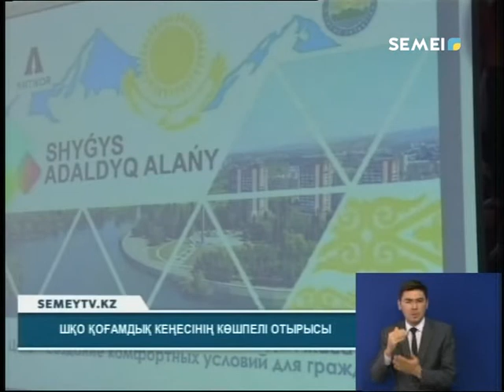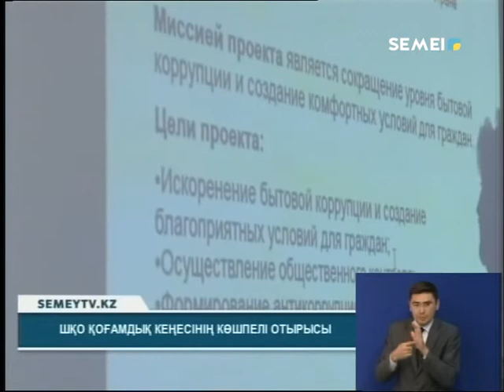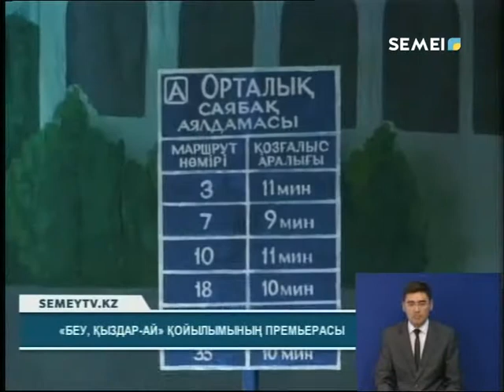Қорытынды жаңалықтар (30.09.2019)